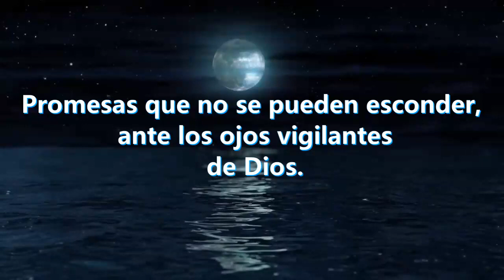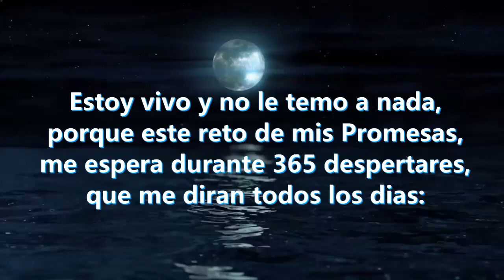❤️ "CUMPLIRÉ MIS PROMESAS DE AÑO NUEVO"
Audiolibros Jorge Estupiñán
La nueva forma de "Leer Libros"